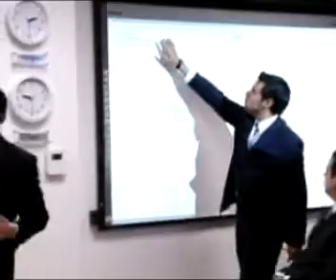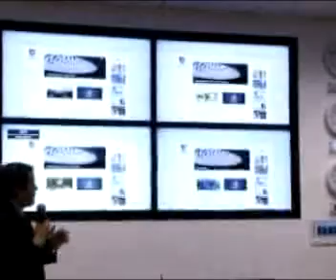Inauguración Aula Empresariales